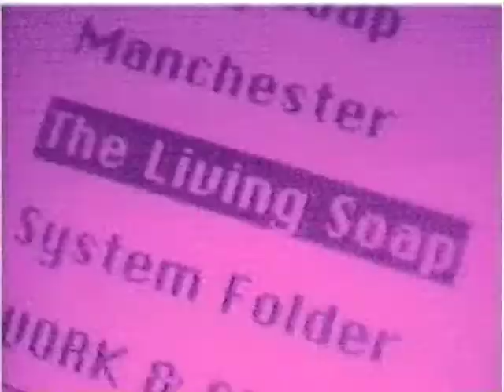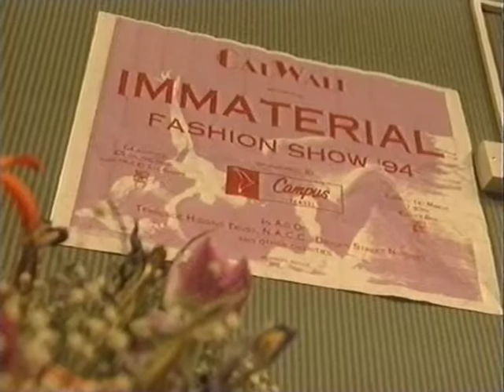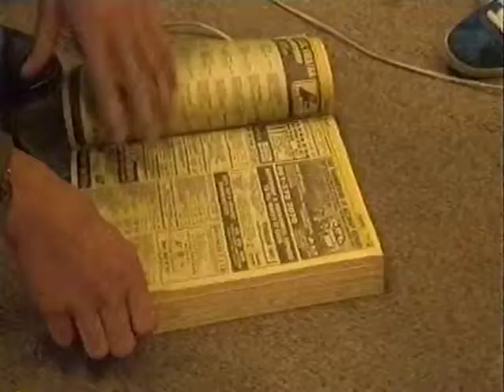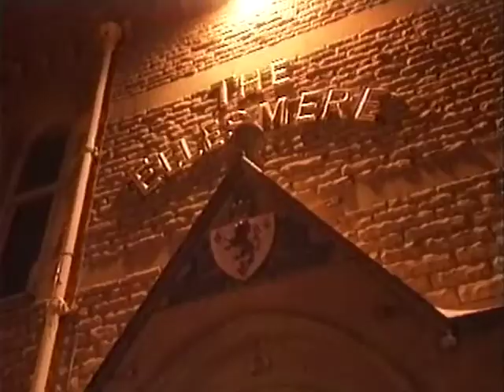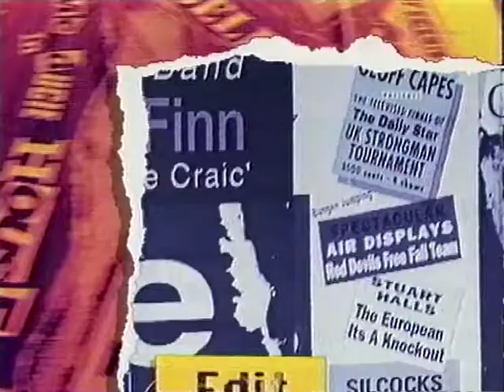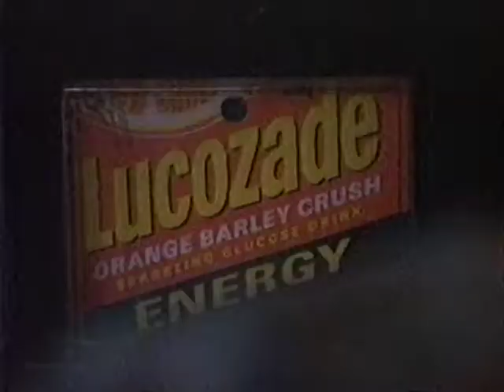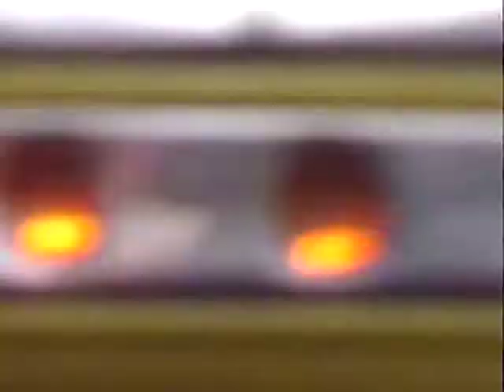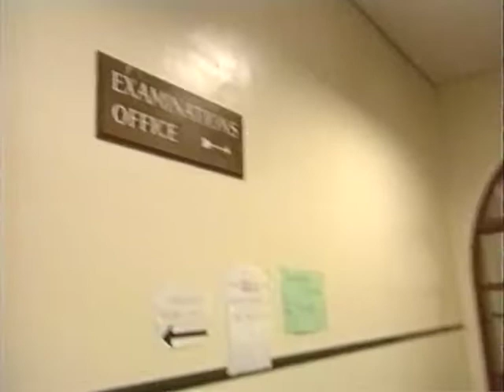The Living Soap. Episode 17. BBC Television 1994. Friday TX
Episode 17 of the BBC North reality documentary series broadcast
on BBC 2 from 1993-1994, which set out to show the everyday lives of six students sharing a house in Manchester.